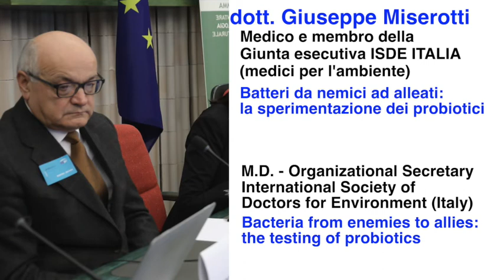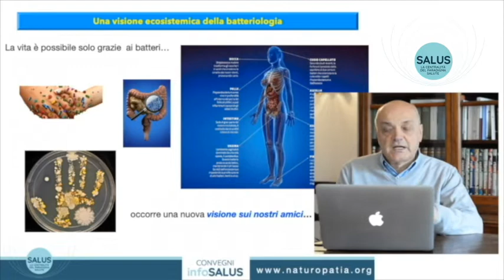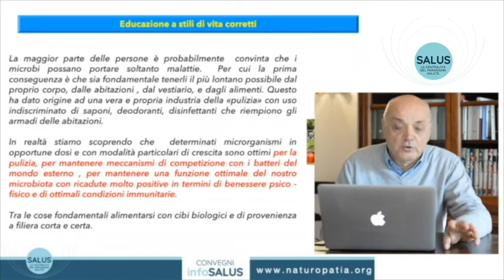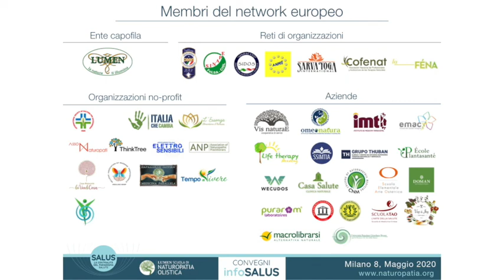Batteri da nemici ad alleati: la sperimentazione dei probiotici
Bacteria from enemies to allies: the testing of probiotics
this video has been extrapolated from the SALUS conference on antibiotic resistance of April 16, 2020

- LUMEN Scuola di Naturopatia con sede a Piacenza, Milano, Padova.